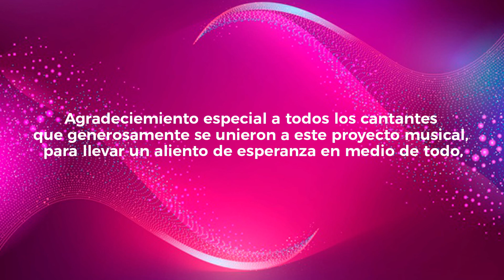PRÓXIMAMENTE LANZAMOS VIDEO RESISTIRÉ PERÚ - TED MUSIC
🎶Próximamente lanzaremos el video de la canción resistiré, mi agradecimiento especial a todas las personas que se unieron a este proyecto.
🎼Autor y compositor de la canción:
➡️Manuel de la Calva Diego / Carlos Toro Montoro
➡️Productor musical: Ted López
➡️Producción general: Ted Music
➡️Edicion de video: Tedd films
➡️Productor Musical: Ted Lopez
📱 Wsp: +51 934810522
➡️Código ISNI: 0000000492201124